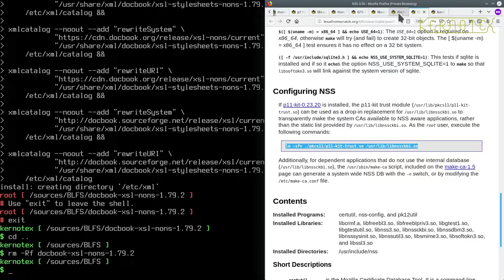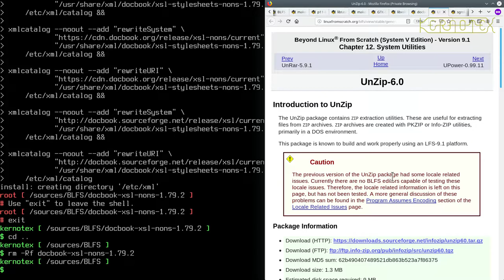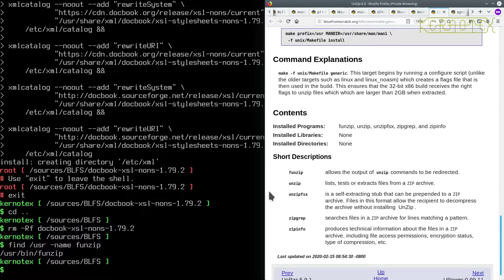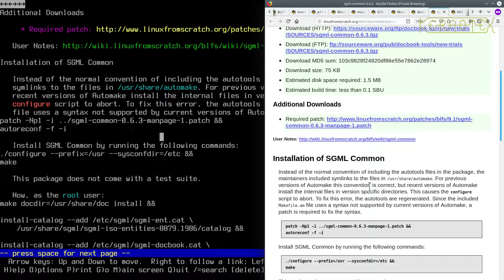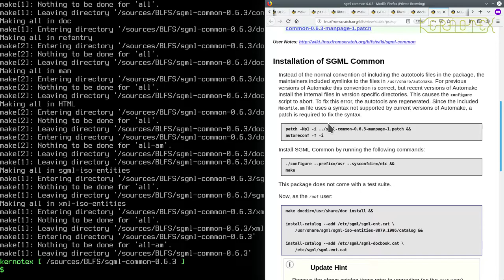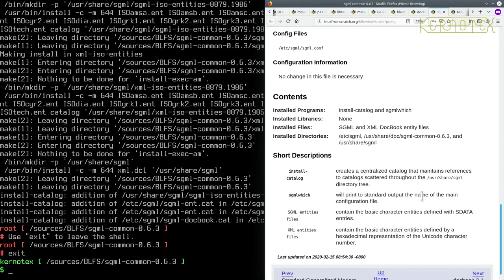How to build and install BLFS 9.1 - Part 25: Security - make-ca dependency: SGML-common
Part 25: Security - make-ca dependency: SGML-common

In this video SGML-common is built and installed.